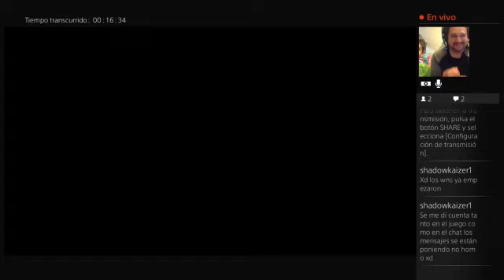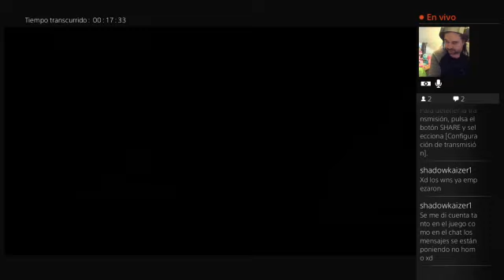MORTAL KOMBAT X EN DIRECTO SIN EDITAR DESDE CHILE IRISTOSJUEGA ANUNCIO DE SORTEO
MORTAL KOMBAT X UNA PARTIDA EN DIRECTO SIN EDITAR.
ANUNCIO DEL SORTEO POR LOS 800 SUSCRIPTORES: 16 DE DICIEMBRE A LAS 21:30
MOSTRANDO LA MASCOTA ANTIPRO. BROMAS Y MAS
ESPERO QUE LES GUSTE ESTE VIDEO DEJEN SUS COMENTARIOS Y LIKES
RECUERDA QUE SI TE RIES, ME GANE UN LIKE.

ENVIA TU MENSAJE DE VOZ DE WHATSAPP AL:
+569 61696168 PARA QUE SALGA EN EL PROXIMO VIDEO.

MI TWITTER ES: @iristos
Y mi canal de twitch es: